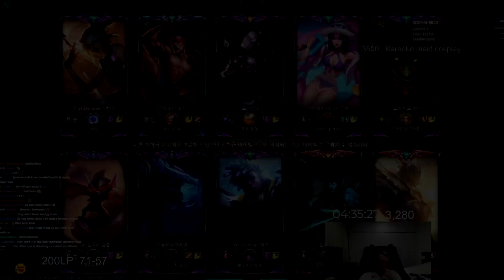Jankos Honest Opinion on MADLIONS NISQY 🤔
- Jankos Compares Nisqy and G2 Caps / FNC Humanoid